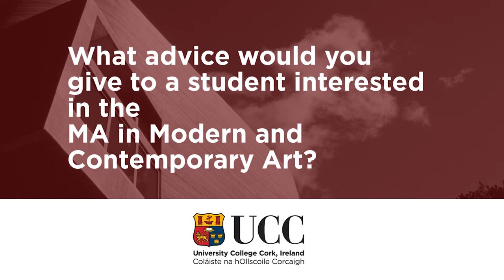Chris Falconer: Modern and Contemporary Art History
Chris Falconer

Student Testimonial

MA in Modern and Contemporary Art History,